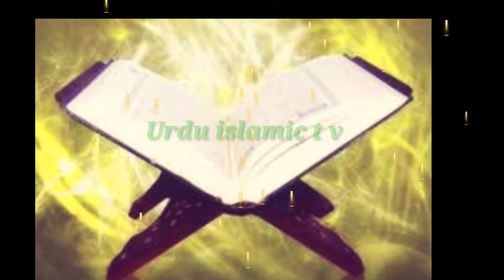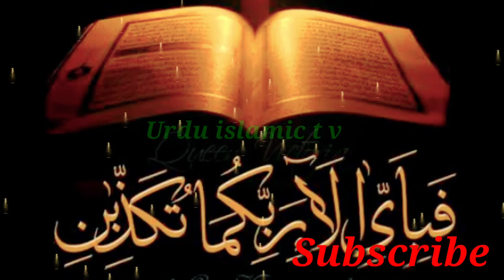namaz e fajer ke faidy// fajer ki namaz ki fazilat// urdu islamic t v